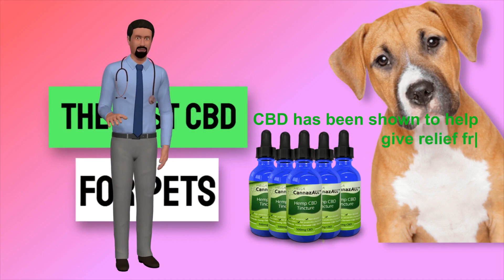Cbd Oil For Dogs Anxiety Amazon - How Much Cbd Oil Should I Give My Dog For Anxiety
to discover more about cbd oil for dogs anxiety amazon    PLEASE click: 👉🏾

Our video is about cbd oil for dogs anxiety amazon topic valuable information but we also try to cover the   subjects:
-cbd oil for dogs anxiety amazon
-cbd for dog anxiety
-how much cbd oil should i give my dog for anxiety

Sometimes a video is less complicated to see than reading an article concerning cbd oil for dogs anxiety amazon
I did a lot of research study regarding cbd oil for dogs anxiety amazon subject prior to creating this video, and I figured out that people are also interested and also search after "cbd oil for dogs anxiety amazon", "cbd for dog anxiety"

For your information Just wanted to let you know that Liking a YouTube video is a quick method to let us know that you liked our work. If you're signed in, liking a video will add it to your "Liked videos" playlist. so you can find it later on
If you're not the biggest fan of a video, disliking it is one way to show your viewpoint and let us know we have to do better.
Thank you for your time in finding out about our services. You have absolutely nothing to lose :)